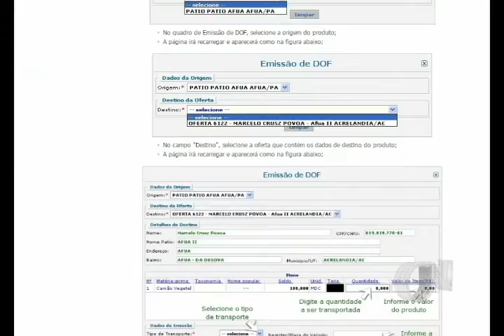Órgãos ambientais fiscalizam mercado de madeira em Parnaíba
Para que o consumidor possa adquirir madeira desmatada de forma legal é preciso que o comerciante fique atento as exigências.